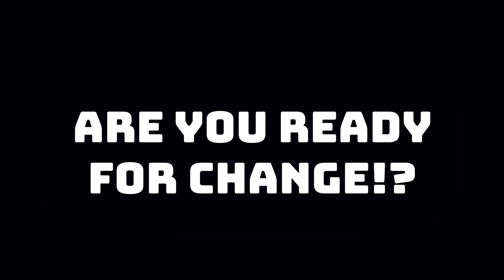Trailer(Black Lives Matter)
Milwaukee lead Protest in DC Million man March.